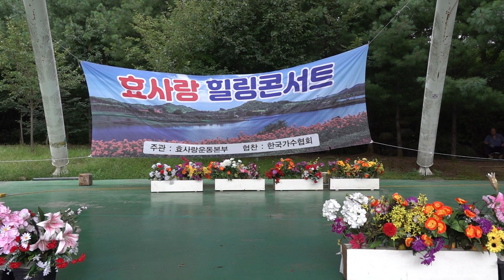가수 진공 사랑의경계선 효사랑힐링콘서트 효사랑운동본부 소요산야외무대 k pop 2022년8월15일